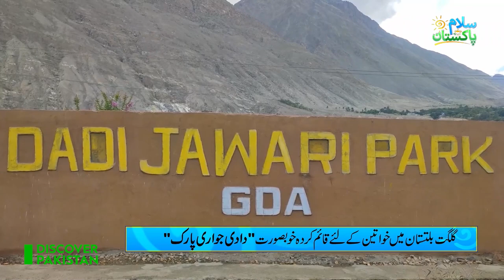A beautiful "Dadi Jawari Park" established for women in Gilgit-Baltistan | Salam Pakistan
A beautiful "Dadi Jawari Park" established for women in Gilgit-Baltistan.